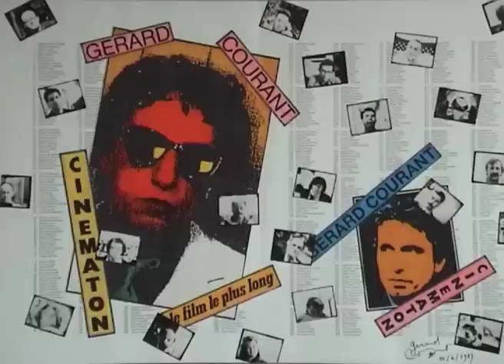Gabrielle Lazure (1986) by Gérard Courant - Cinématon #747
Le portrait de Gabrielle Lazure réalisé par Gérard Courant le 10 avril 1986 à Paris (France) (silencieux).
Gabrielle Lazure's portrait by Gérard Courant (1986 - silent).